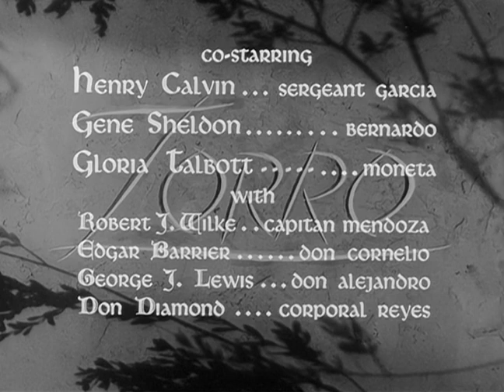Zorro S02E29 Exposing the Tyrant